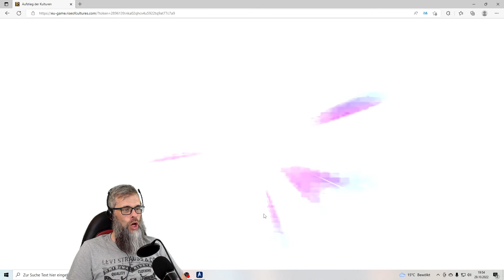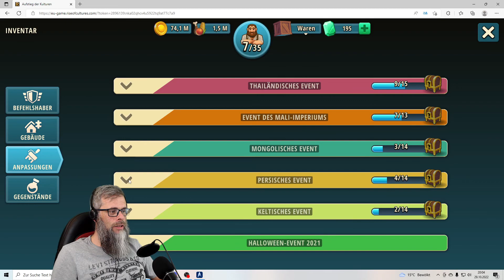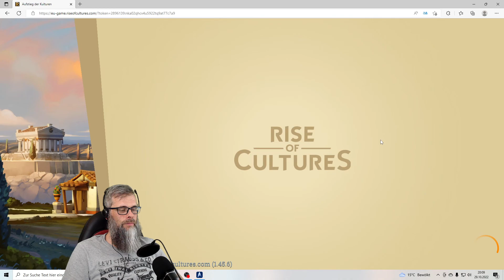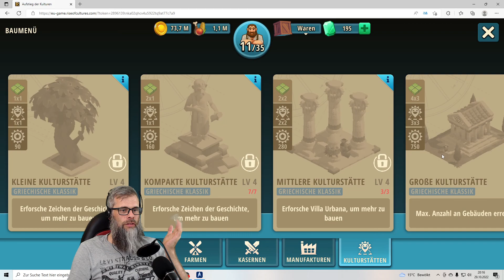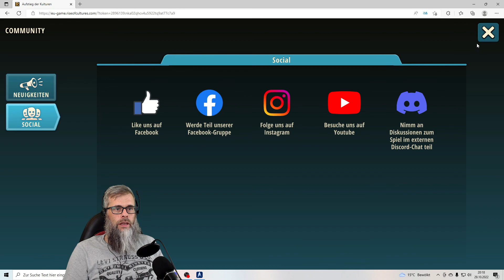Handygames angespielt [dt./german] - 01 Rise of Cultures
Hallo Leute,
in dieser Folge stelle ich euch das Game Rise of Culture vor, von dem es seit Kurzem eine Browserversion gibt. Viel Spaß beim Zuschauen